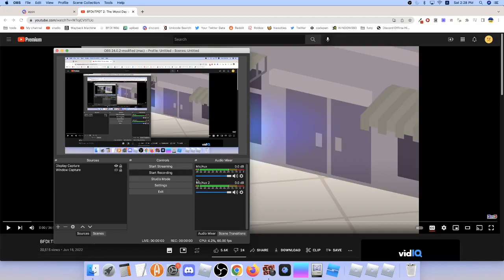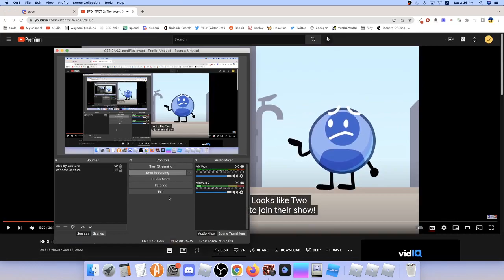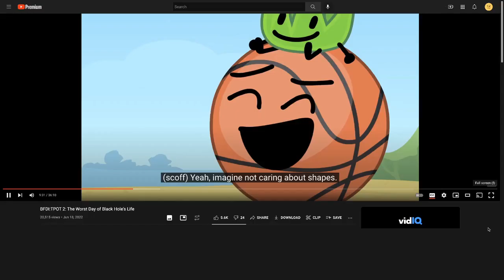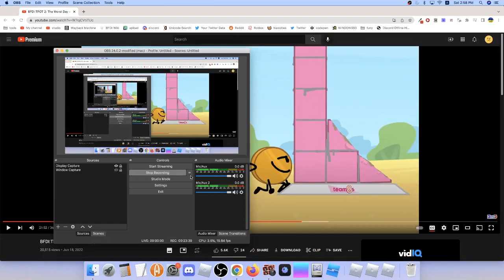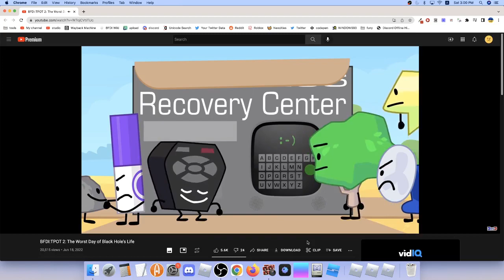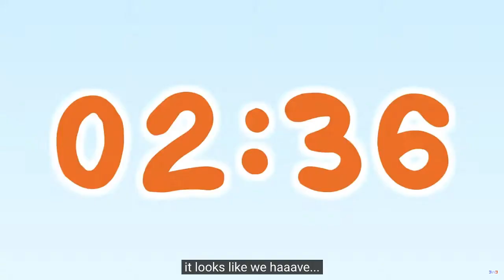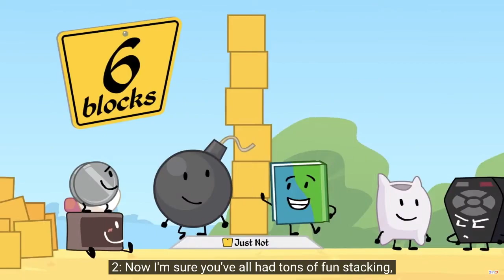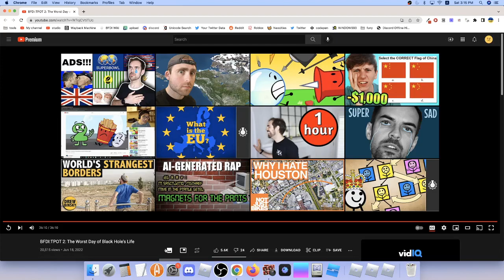tpot 2 erection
17 months lmfao